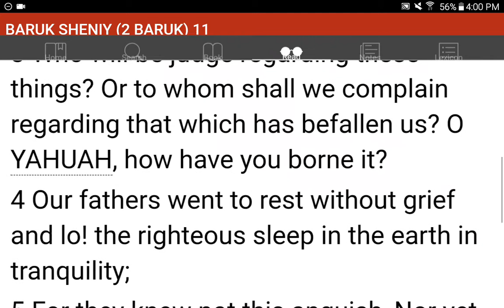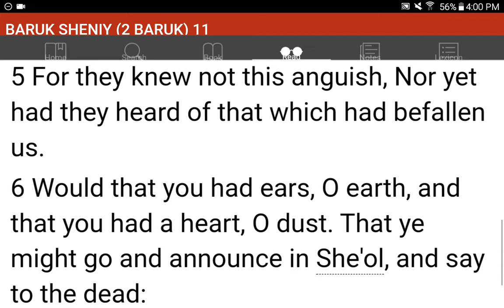💜h?™ "What's the MOST HELPFUL & SIMPLEST WAY that WORKS?"™ GIVE 1P/Month NOW! GCash